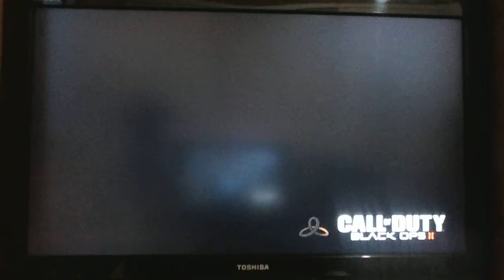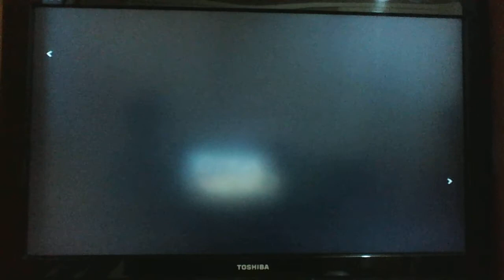video me ton Christos Nikolaou ( Call Of Duty Blacks Ops 2 ) Xbox360 ( part 1 )